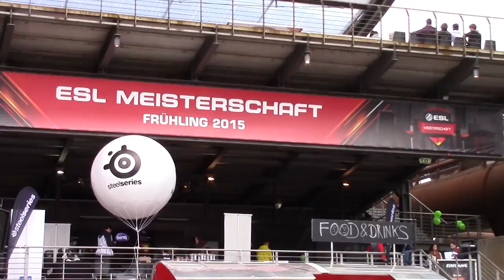ESL LOL Meisterschaft 2015 - Live Finals : Cosplay, HandOfBlood + die unsichtbare M3lly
Die ESL Meisterschaft 2015 in Duisburg - League of Legends LOL : Cosplay, Finals, HandofBlood und die unsichtbare M3lly - Wir waren wieder LIVE beim Event und führen euch auch Behind Scenes der E-Sports Organisation die Weltweit agiert.